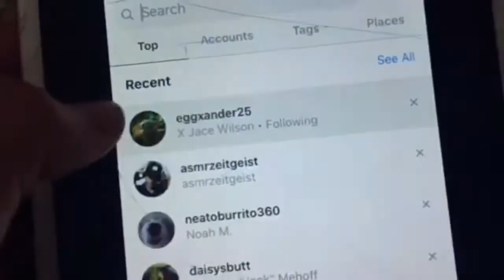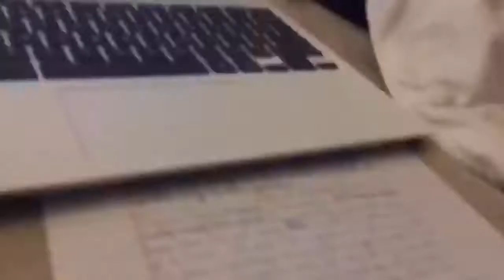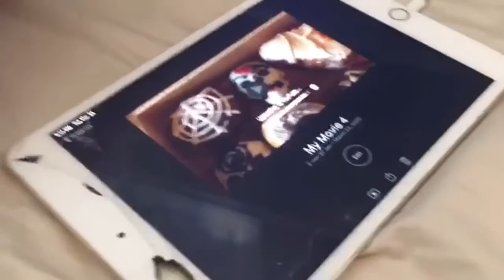Best Of March 2020 - My Vlog Channel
Haven’t uploaded here much because I tend to hold off uploading things especially when I’m overwhelmed with multiple projects. This was probably one of my favorite months because of all the change... and whether you like it or not it is certain in life to happen!